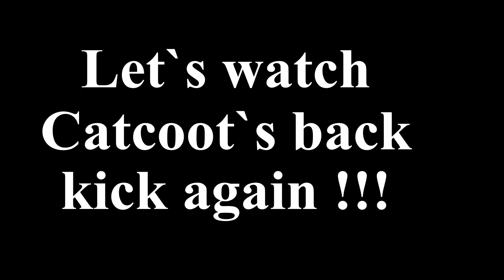Catcoot:A Day In The Garden 3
They were recorded on July 13 2019. They really enjoy their freedom.